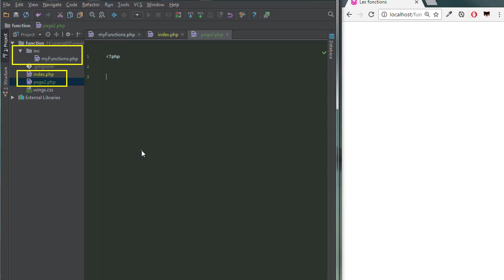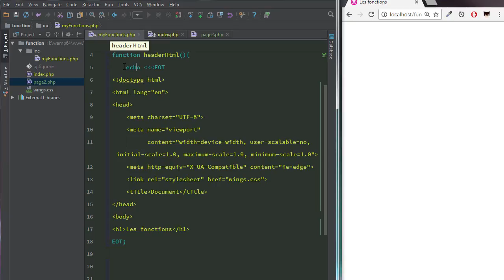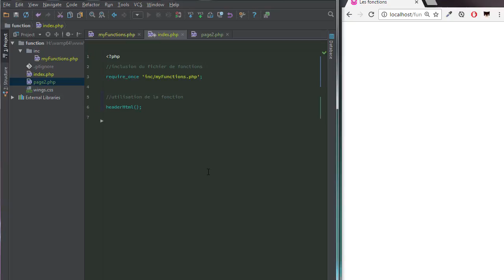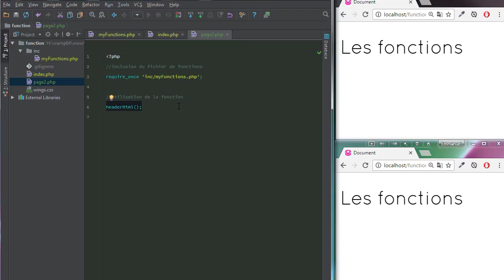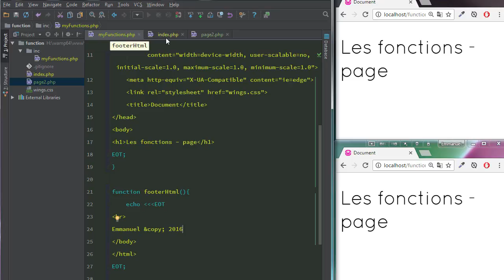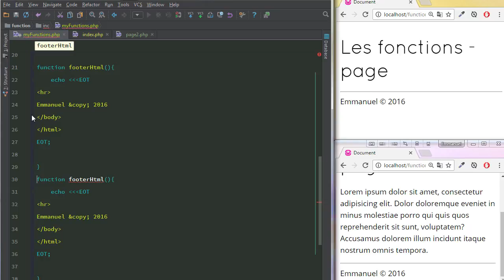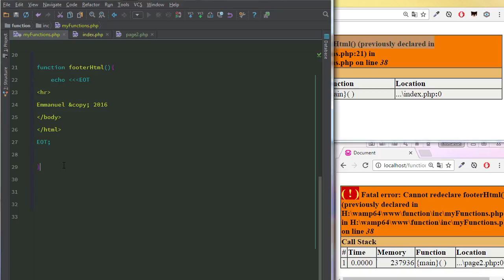037 - PHP Les bases - Les fonctions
Factoriser son code est indispensable pour travailler plus vite (c'est le nerf de la guerre des entreprises !). Les fonctions vous permettent une première approche de la factorisation du code avant de passer prochainement à la programmation orientée objet.
Avec ce cours,  apprenez à n'écrire qu'une fois un bloc de code pour le réutiliser dans autant de pages que vous le souhaitez !